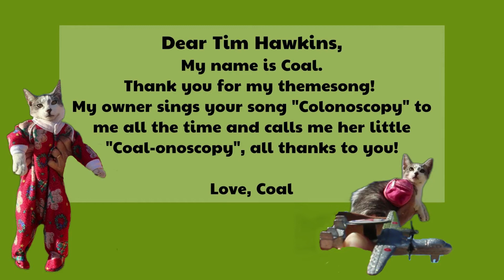Tim Hawkin's "Colonoscopy" cover by Coal the kitten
Thank you, Tim Hawkins for all the laughs and incredible songs you're given to the world!

Music Used in this Video:
Song/Music: "Colonoscopy"
By: Tim Hawkins